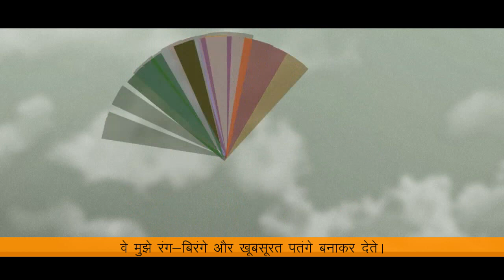The Responsible Father - Hindi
What can motivate men to construct toilets? A responsible father takes care of his daughter’s dreams and needs by constructing a toilet at home.

This film was part of a Behaviour Change Communication campaign for sanitation, that was run in one district of Karnataka in 2014.